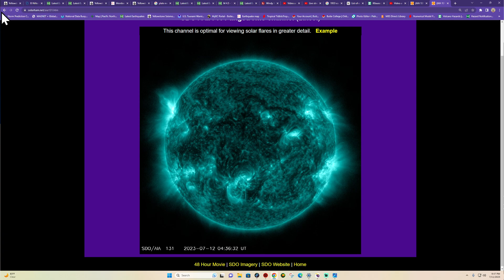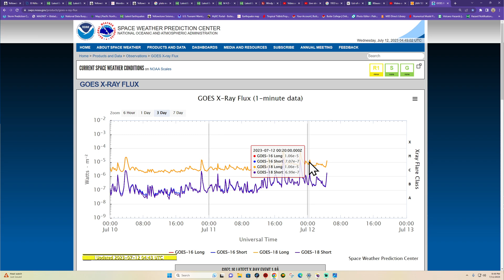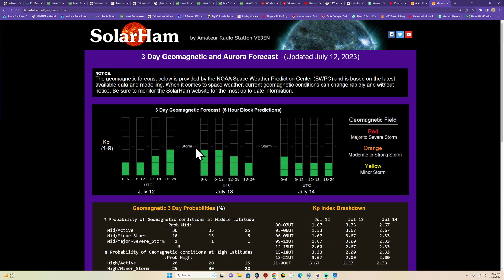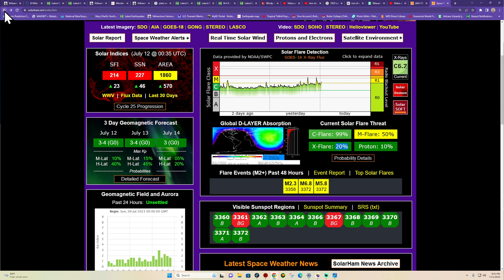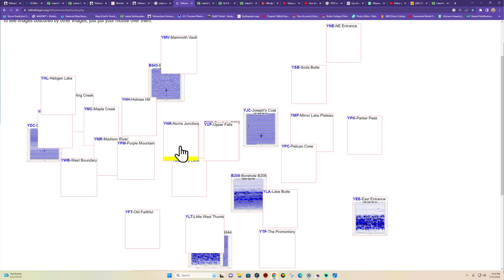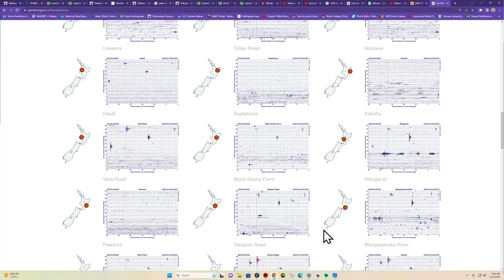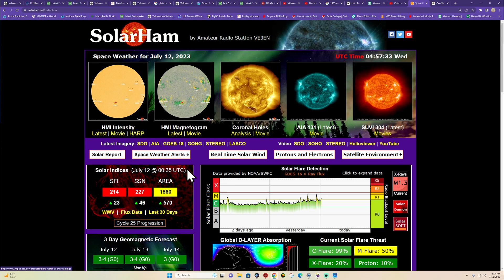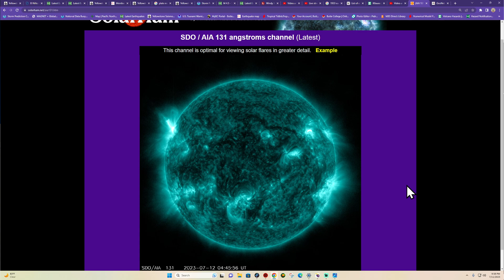X-Flare possible as the Sun Ramps up! West Coast Earthquake update. TUES night 7/11/2023